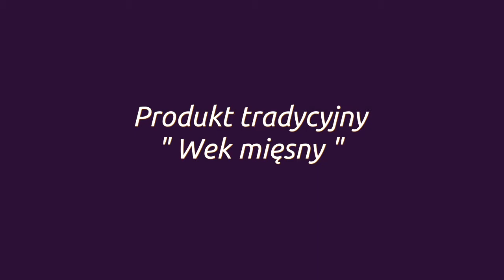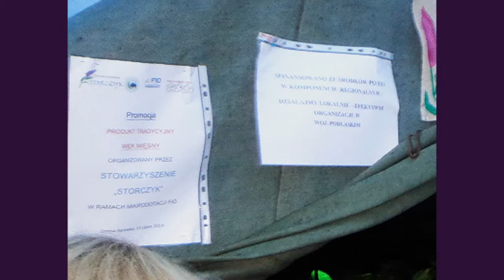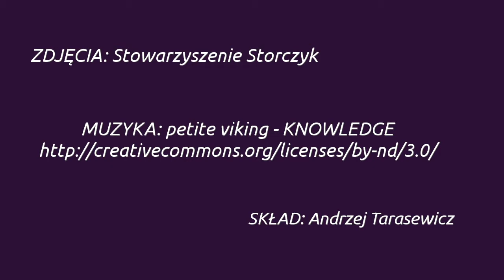Stowarzyszenie Storczyk - Produkt Tradycyjny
Foto - dokumentacja do projektu: Produkt tradycyjny "Wek mięsny", zrealizowanego przez Stowarzyszenie Storczyk z siedzibą w Michnówce (gmina Narewka).